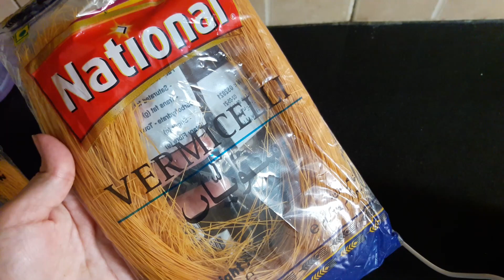Sheer Khurma Recipe | Eid Special Dessert | Special Most Popular Dessert Recipe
Sheer Khurma Recipe | Eid Special Dessert | Special Most Popular Dessert Recipe / Kitchen Side

INGREDIENTS & PROCESS:
1 Liter Milk
Let It Boil
Boil For 5 Min.
Keep Aside
1 Tbsp Ghee
1 Tbsp Almond
1 Tbsp Cashew Nut
1 Tbsp Pistachio
1 Tbsp Dates
1 Tbsp Raisin
Roast For 1 Min.
Roast In Low Flame
1 Cup Vermicelli
Roast Until Change The Color
Add Boiled Milk
Cook For 5 Min.
½ Cup Condensed Milk
Spread Nut And Raisin